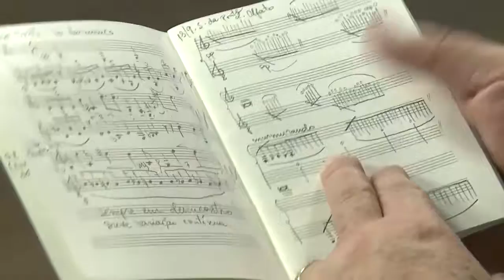Informa | Aniversário de Harry Crowl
No mês de outubro, o músico Harry Crowl comemora 60 anos!
O mineiro, que teve desde cedo referências do mundo artístico, já escreveu mais de 170 peças para orquestras!

Desde 2003, ele é diretor artístico da Orquestra Filarmônica da UFPR e, para nós, fica o agradecimento e esta singela homenagem a um dos maiores nomes da música erudita no Brasil!